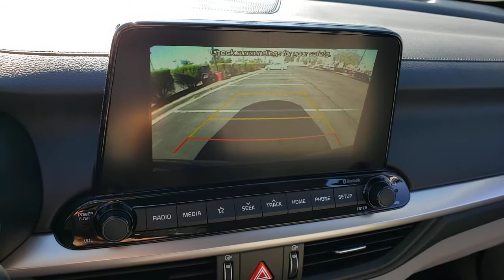2021 KIA FORTE Henderson, Las Vegas, Bullhead City, Centennial, St George, NV 357209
Gravity Gray New 2021 KIA FORTE available in Henderson, Nevada at Towbin Kia. Servicing the Las Vegas, Bullhead City, Centennial, St George, NV area.

Towbin Kia
260 N Gibson Rd

2021 Kia Forte LXSbrbrbr2021 Kia Forte LXS Your road. Your rules. With powerful engine options, technology innovations, exceptional fuel economy, and sleek styling, Forte breaks the rules so you can rule the road.brbrGravity Gray 4D Sedan FWD ABS brakes, Alloy wheels, Electronic Stability Control, Illuminated entry, Low tire pressure warning, Remote keyless entry, Traction control. 2.0L 4-Cylinder MPI IVT Price includes: $1750 - Kia Customer Cash. Exp. 05/03/2021 $400 - Military Program. Exp. 05/03/2021